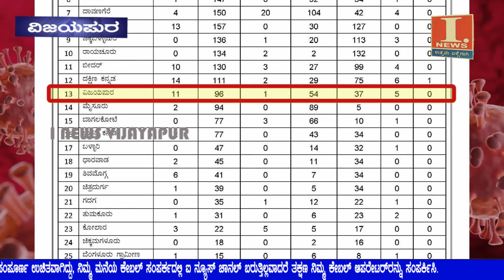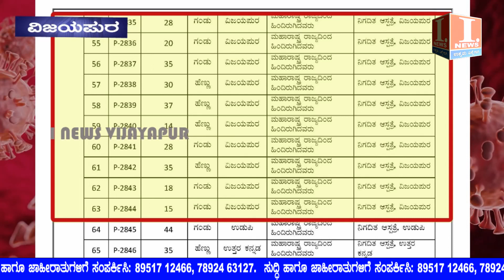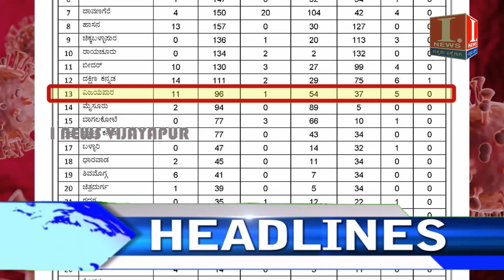ವಿಜಯಪುರ ಸೆಂಚುರಿಗೆ ಇನ್ನು 4 ಪ್ರಕರಣ ಬಾಕಿ.ಮತ್ತೆ11ಪಸಿಟಿವ್ ಪ್ರಕರಣ.96 ಕ್ಕೆರಿದ ಸೋಂಕಿತರ ಸಂಖ್ಯೆ INewsVijayapur